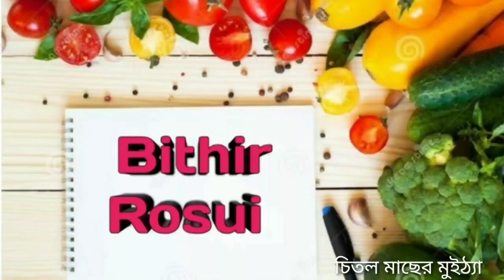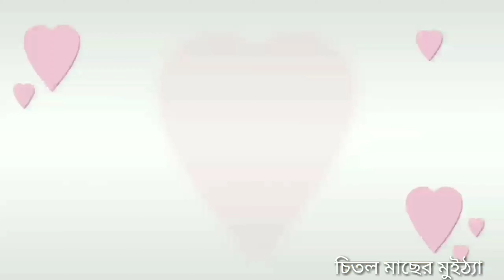চিতল মাছের মুইঠ্যা রেসিপি।Chital Macher Muitha Recipe,Traditional Bangladeshi Fish Curry Recipe.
Chital Macher Muitha Recipe. Famous Traditional Bangladeshi Fish Curry  Recipe.
Chital Mach Kofta Curry Recipe.

★চিতল মাছের মুইঠ্যা তৈরি করতে যা লাগবেঃ
চিতল মাছ -৪শো গ্রাম(কাটা ছাড়িয়ে বেটে নিতে হবে।
পেঁয়াজ কুঁচি -১টেবিল চামচ
কাঁচা মরিচ কুচি-৪টি
আলু সিদ্ধ-১টি
আদা বাটা -১/৪চা চামচ
রসুন বাটা -১/৪চা চামচ
জিরা বাটা-১/৪চা চামচ
হলুদ গুঁড়া -১/৪চা চামচ
লবন-১/৪চা চামচ
মুইঠ্যা তৈরি করতে ১চা চামচ তেল
সিদ্ধ করতে পরিমাণ মত পানি

★কোপ্তা /মুইঠ্যা কারি করতে যা লাগবেঃ
সরিষার তেল -১/৩কাপ
পেঁয়াজ বাটা-১/২কাপ
টমেটো বাটা-১টি
রসুন বাটা-১চা চামচ
আদা বাটা-১চা চামচ
জিরাবাটা-১চা চামচ
লবন-১/২চা চামচ
মরিচ গুঁড়া -১/৪চা চামচ
চিনি-১/২চা চামচ
এলাচ -২টি
লং-২টি
দারুচিনি-২টুকরা
তেজপাতা -১টি
পানি-১কাপ
কাঁচা মরিচ ফালি -৫টি
পেঁয়াজ বেরেস্তা -১টেবিল চামচ
ধনেপাতা কুচি -১টেবিল চামচ
গরম মশলা গুঁড়া -১/২চা চামচ
ঘি -১চা চামচ